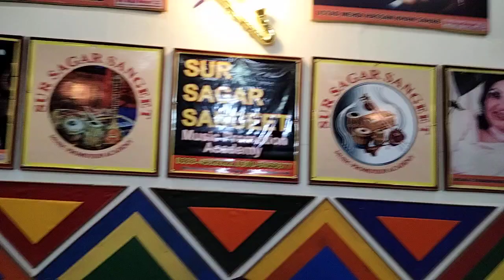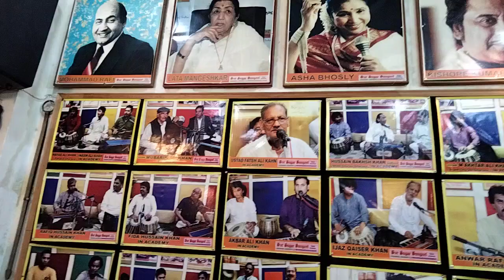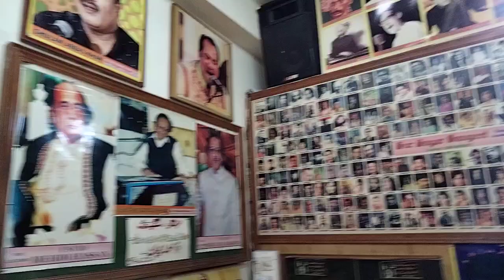WE MEN TERY LAD LAGIYAN RANJHAN , By AMJAD AHMED , SUR SAGAR SANGEET Music Promotian Academy LHR PAK